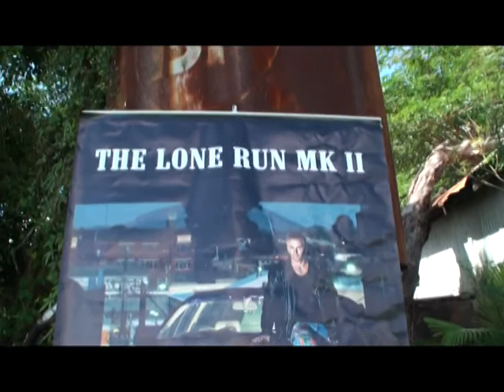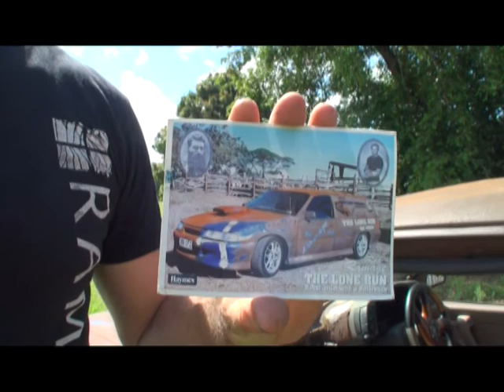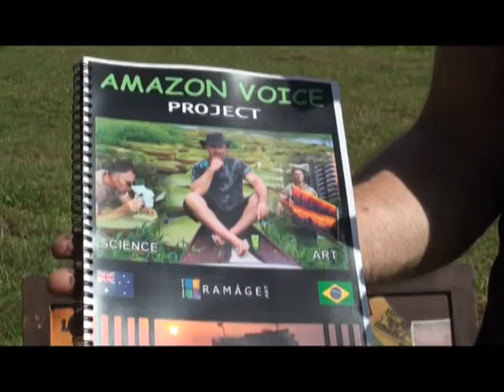Rod Ramage Car Sale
Looking for registered Fundraising group who would like to receive 50% of the sale of this vehicle.